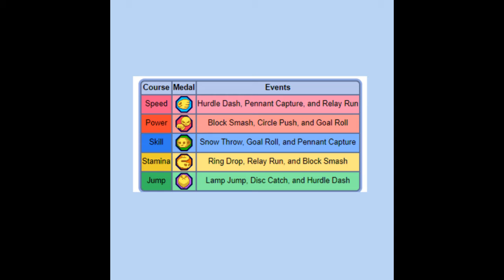6 Pokemon Features Gone FOREVER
Hey guys! I'm Pokeplay and thanks for choosing my video. Which feature do you want to be reintroduced?